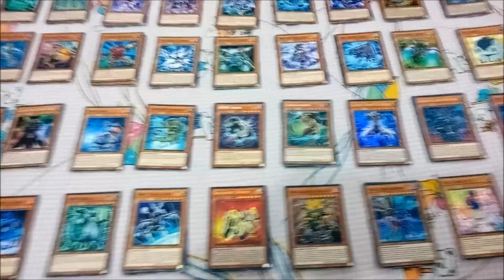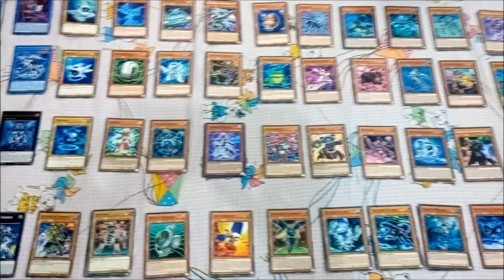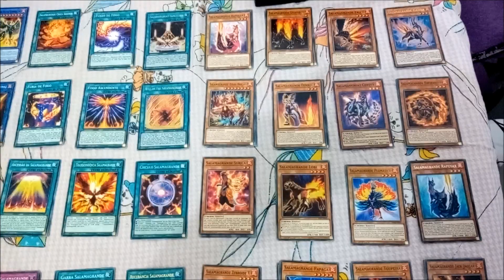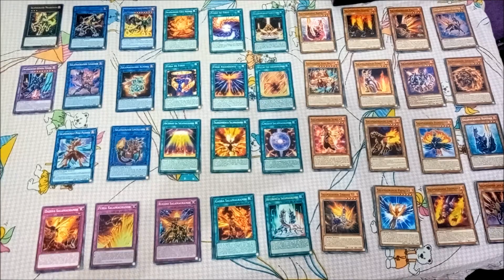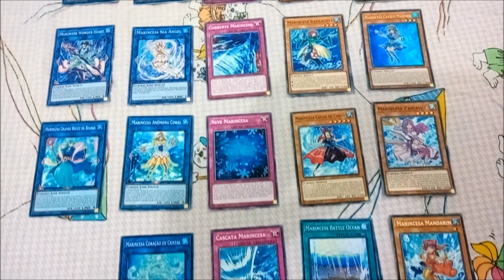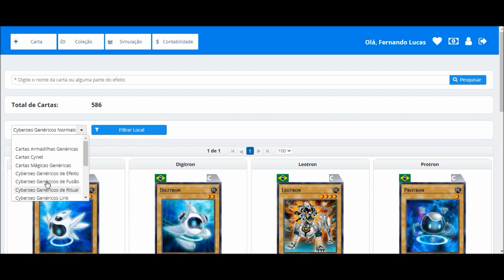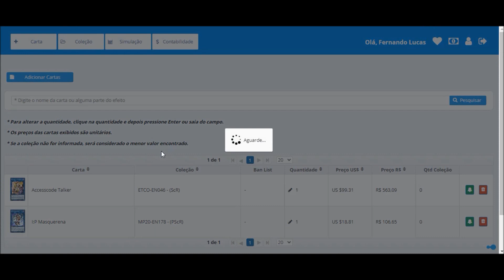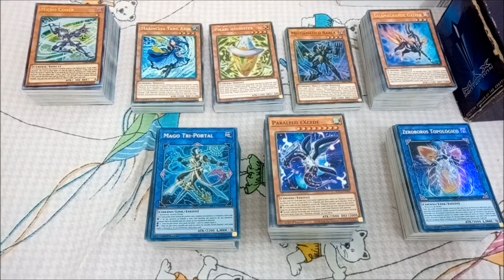Coleção de Cyberses 200/207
Tudo começou em 2017 com o lançamento do novo método de invocação e do novo tipo de monstro: a invocação link e os monstros Cyberse. De lá para cá foi uma longa trajetória adquirindo todos os monstros deste tipo a medida em que iam sendo lançados. Hoje, quase 4 anos depois, já foram lançados muitos e pela primeira vez no canal, irei compartilhar a minha coleção pessoal de monstros do tipo Cyberse.